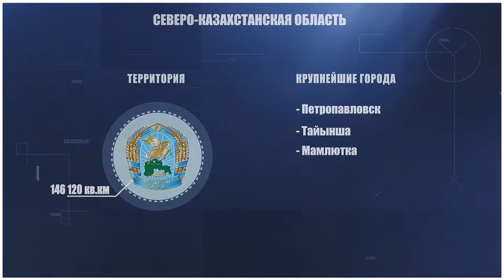Обзор региона. Северо-Казахстанская область